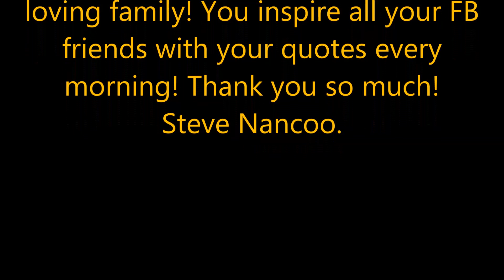JESUS LOVER OF MY SOUL Cover Featuring Steve Nancoo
Dedicated to Annie Hosein and her
loving family! You inspire all your FB
friends with your quotes every
morning! Thank you so much!
Steve Nancoo.